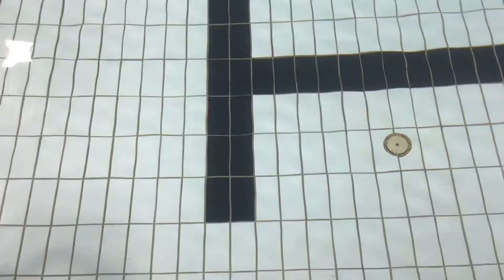Undervannshockey i skolen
Ei lita innføring i hvordan man kan spille undervannshockey med selvlagd utstyr.